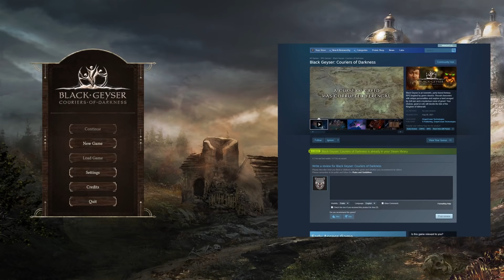Black Geyser Couriers of Darkness Gameplay (New RPG)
Black Geyser Gameplay Early Access CRPG 2021

In this video I will be playing the upcoming crpg black geyser in its early access form. This is my first session.

GAME: Black Geyser: Couriers of Darkness PC

CHAPTERS
00:00 Intro
01:00 Character Creation
06:30 Start of Game
37:00 The Crone
49:00 Crafting
01:02:37 Merchants Road
01:06:20 Helgenhar Companion
01:14:13 Merchant Gavin
01:22:14 Gates of City
01:33:04 Where it all went wrong..
01:39:53 Hamlin Companion
01:48:26 Resting at the Inn